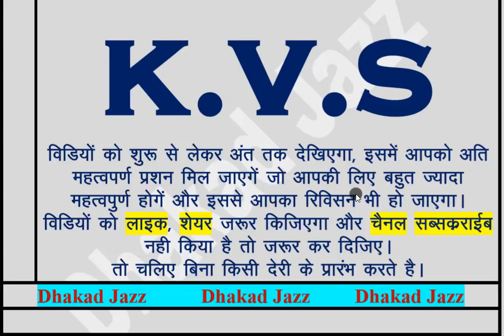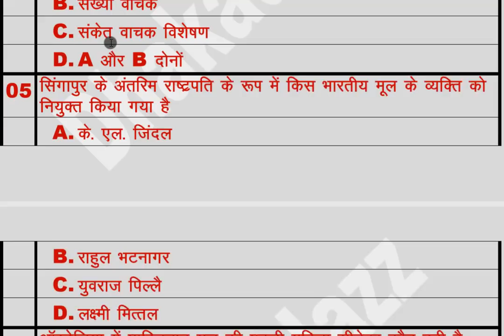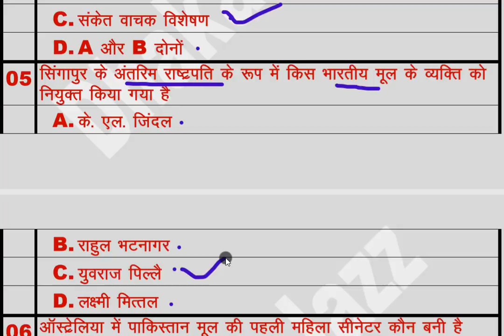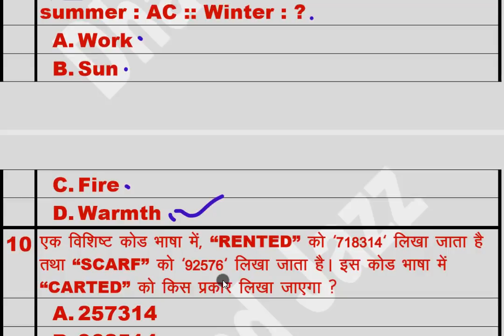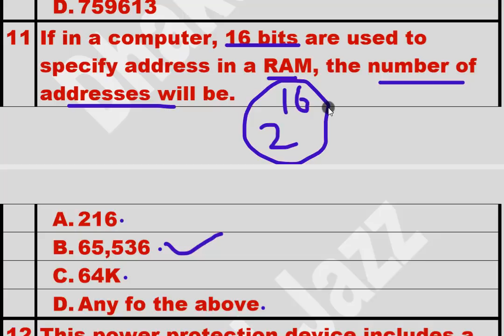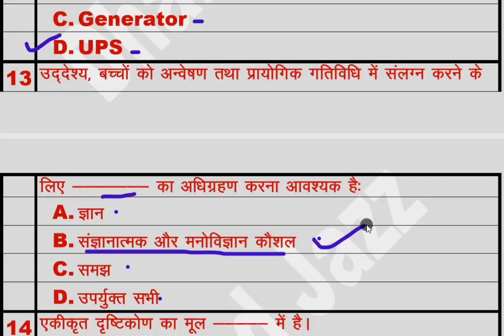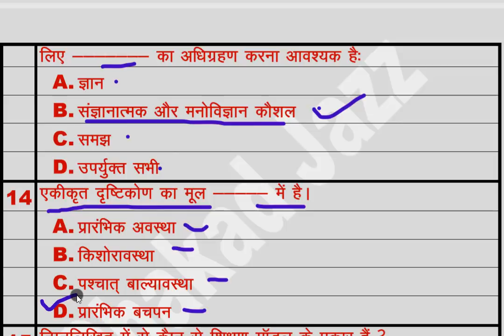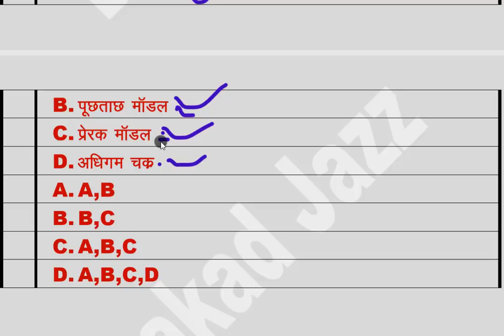Test Yourself for KVS exam (TGT & PRT) Practice + Revision + Test = 100% success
CTET Mock test series(updated):
In this video You have to solve 15 questions which are from all subjects i.e. English, Hindi, Reasoning, Teaching Aptitude.

Practice + Revision + Test = 100% success
Yes this is the right way and you will get success in any exam
So be ready and try to solve every single question.

SHARE the Video in watsapp, facebook, Youtube every where.

KVS exam
KVS TGT
KVS PRT